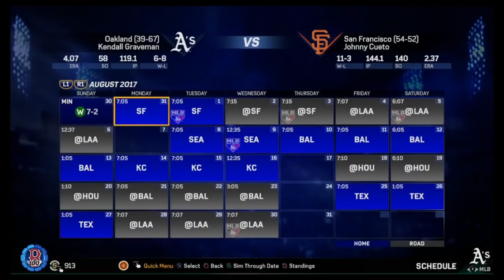Oakland A's Franchise Rebuild Episode 2: Big Free Agency Pick Ups!!